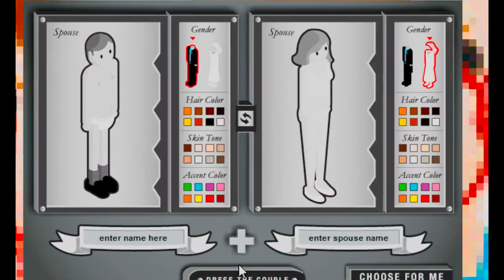5 Minutes to Kill (Yourself): Wedding Day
A sequel to the classic adult swim game.